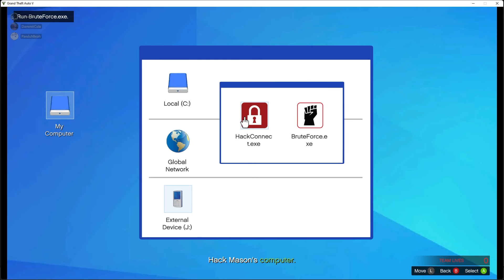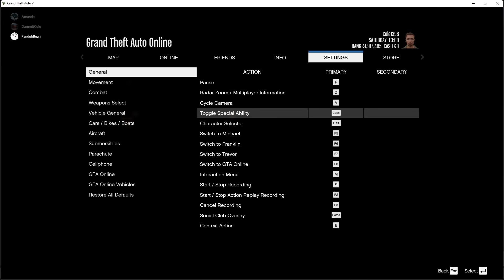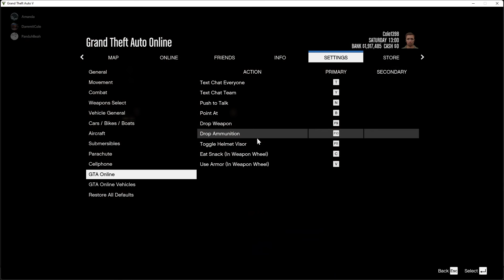More GTA V Chaos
I honestly have no idea.

Catch the rest of stream things as they happen over on Twitch.